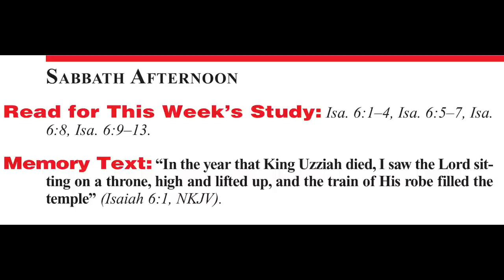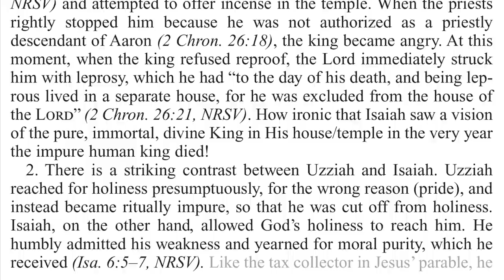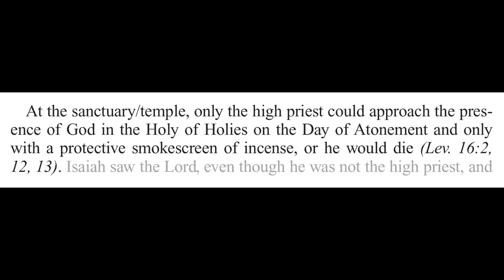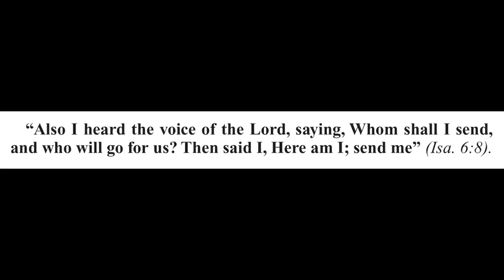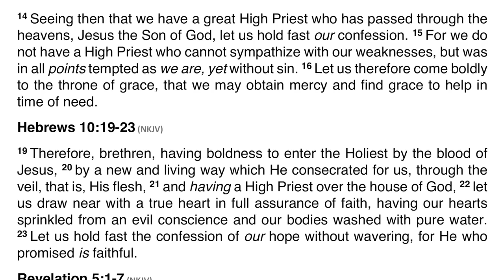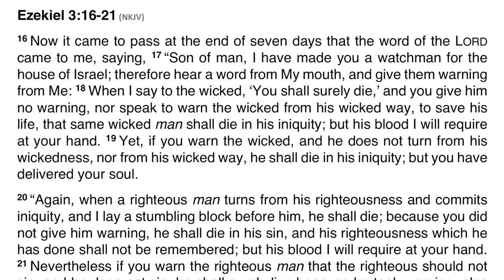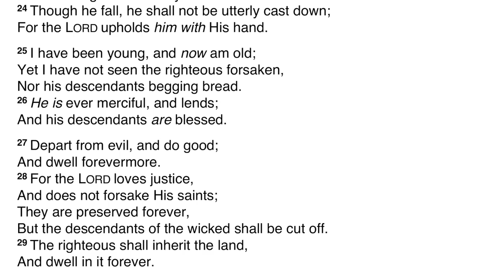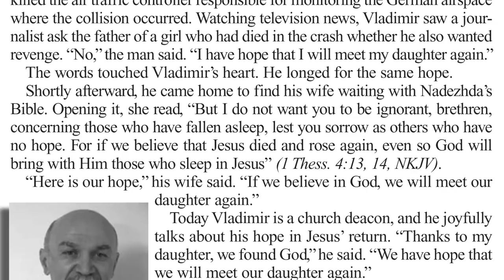2021 Q1 Lesson 02 – Crisis of Leadership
00:00 | Opening Prayer
00:51 | Sabbath Afternoon, Jan 02
03:03 | Sunday, Jan 03
12:23 | Monday, Jan 04
18:23 | Tuesday, Jan 05
27:18 | Wednesday, Jan 06
39:49 | Thursday, Jan 07
48:14 | Friday, Jan 08
59:24 | Inside Story
1:02:48 | Presenter Notes

📖 Read for This Week’s Study:
Isaiah 6.1–4, Isaiah 6.5–7, Isaiah 6.8, Isaiah 6.9–13

Friday, January 8: For Further Reading
🔹 God’s Amazing Grace, “Guarded by Seraphim,” p. 72;
🔹 This Day With God, “Consciousness of Sins Forgiven,” p. 261.